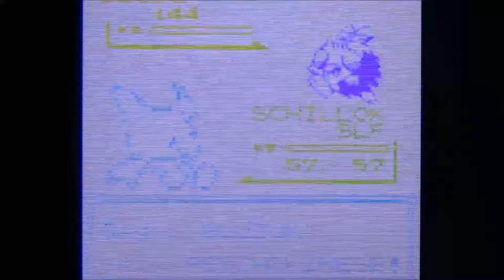POKEMON GELB #18 * Der blanke Bluzuk Wahnsinn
Pokemon Gelbe Edition Part 18 Der blanke Bluzuk Wahnsinn